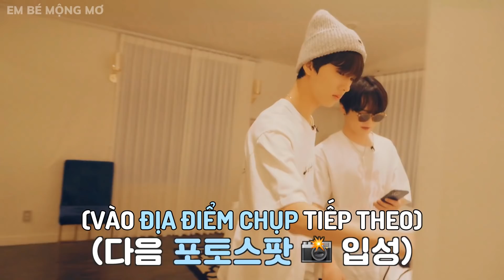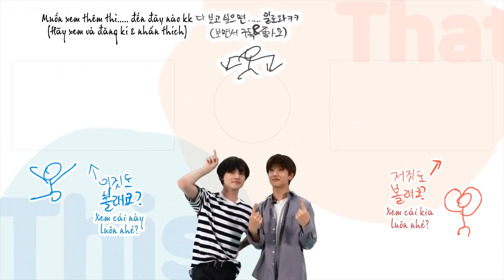[VIETSUB] I Believe I Can Fly~🕊 Cảm giác thế này nè | ChenJi Cái này Cái kia mùa 2 Ep.9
ChenJi thử thách một ngày làm nhiếp ảnh gia với đủ loại máy chụp hình và đạo cụ🕊